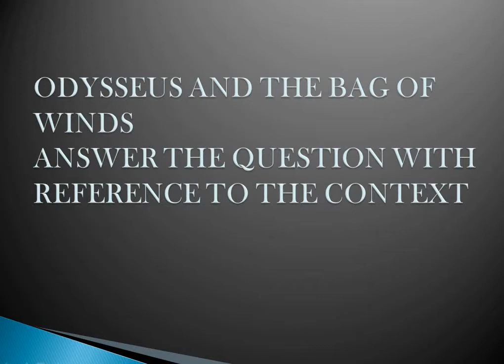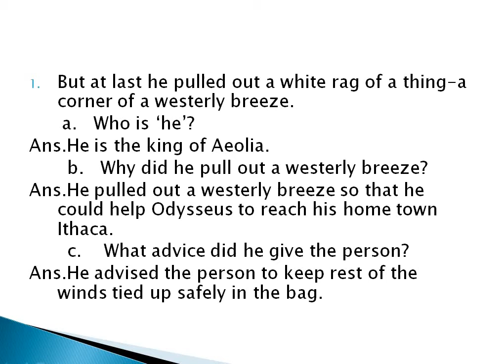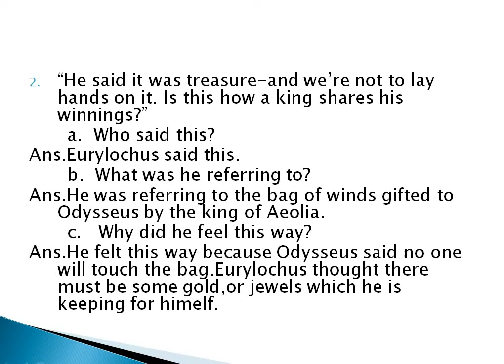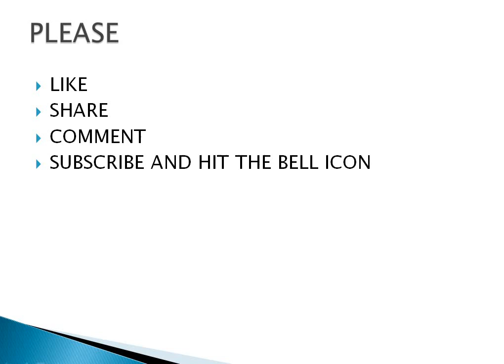ODYSSEUS AND THE BAG OF WINDS | REFERENCE TO THE CONTEXT | QUESTION AND ANSWER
Hii everyone !
In this video I've explained question and answer of the chapter ODYSSEUS AND THE BAG OF WINDS.I've kept it very simple so that you can understand easily.